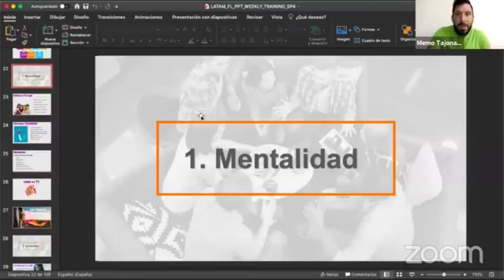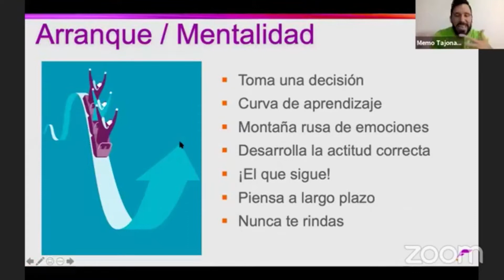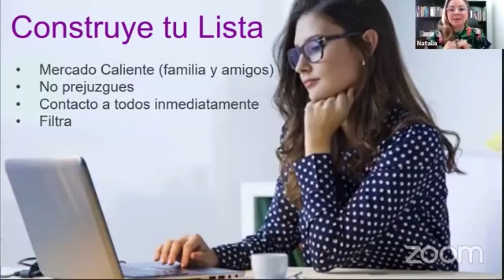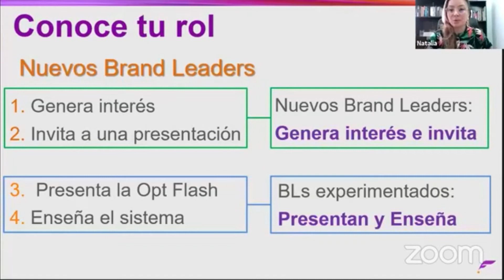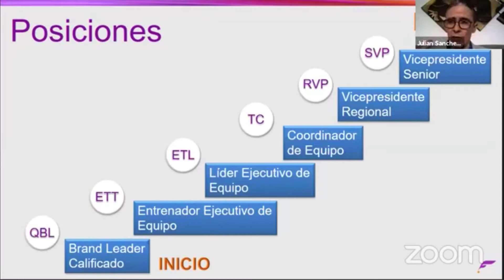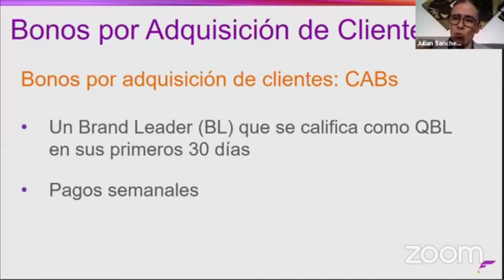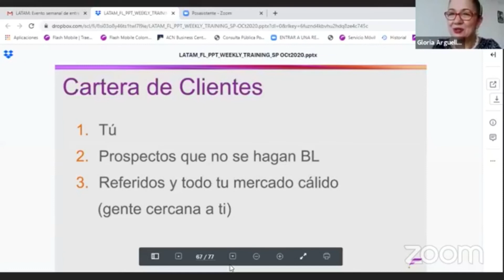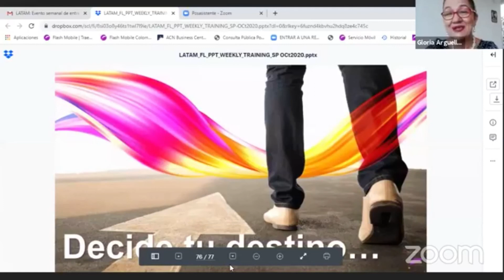Entrenamiento LATAM 20.10.2020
Entrenamiento semanal de los mejores líderes en Flash